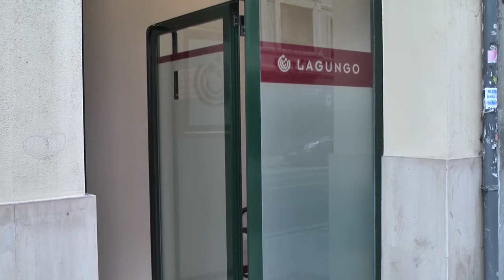Lagungo Fundazinoaren egoitza barria